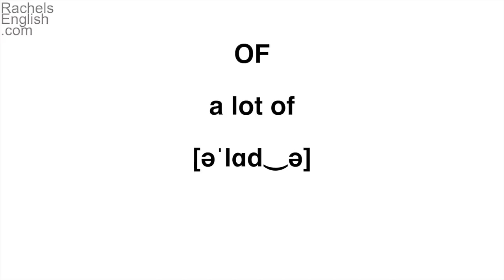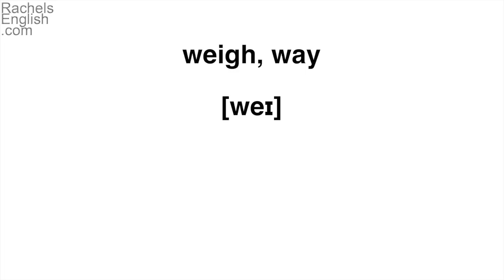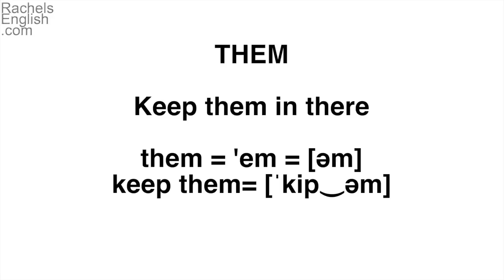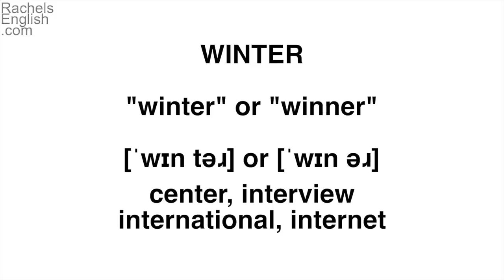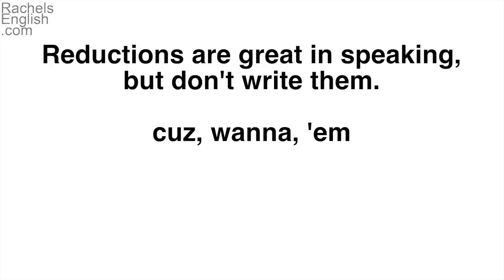Speak English Fluently | Pronunciation – the word THEM | Pronunciation Guide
You can speak English fluently!  It takes effort to learn English pronunciation but you can make huge improvements if you have the right pronunciation guide.  That’s where I come in!  The entire aim of my channel is to help you learn English and, more importantly, speak English fluently and sound like a native speaker.  You can do it!  You can learn English if you are willing to work hard and this pronunciation guide will help you get there.

In this video you get a spoken English lesson on the word THEM.  If your goal is to speak English fluently, pronunciation of short reduction-heavy words like THEM is crucial.  The word them is a great example of why English pronunciation is such a big challenge.  It usually gets reduced so much that it’s almost unrecognizable in a sentence.  You will get many examples of the reduction of the word them in this video and you can turn the video into an English speaking lesson by listening and repeating the sounds that you hear.  You can absolutely speak English fluently but the only way to get there is through speaking English practice.  You learn English in the same way that a native speaker learns English when you do it this way.

Because it’s most common to learn English through reading it’s easy to have incorrect pronunciation.  But you can quickly improve your spoken English with my step-by-step videos.  If your goal is to learn English pronunciation here’s the key: a great pronunciation guide and lots (and lots!) of English speaking practice.

As you use this video for training on the word them you will be actively working to speak English fluently.  Working on the pronunciation of the word them might seem like a small or too-specific task for a spoken English lesson.  But because you will be immersed in the English language of native speakers throughout the video you will be picking up pronunciation skills almost without trying.

Repetition and training are the only way to speak English fluently.  Some people will tell you that it’s just about motivation or a certain mindset.  That’s just not right.  You can absolutely speak English fluently, but only through focused training on the correct pronunciation.  The best way to learn English is to follow an experienced, professional pronunciation guide…and that’s exactly what you’ve got with Rachel’s English!